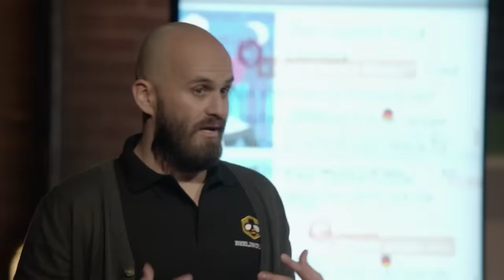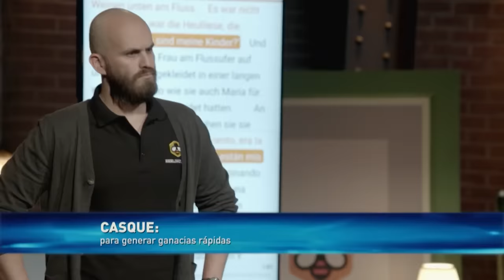¡Medio millón de dólares por un app de idiomas! | Shark Tank México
David presenta "Beelinguapp", una aplicación móvil para aprender idiomas. Buscando 538 mil dólares por el 10% de participación, ¿Se aliará con algún tiburón?